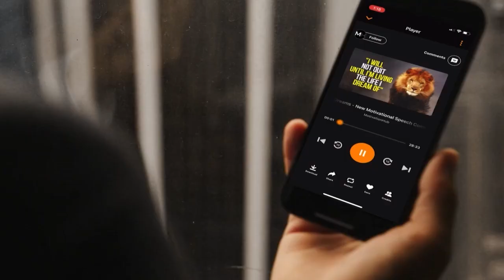The Viking Code - 30 Norse Rules to Live By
👈 Download Mindset app for free and listen to all the world's best motivational speeches.

Rules, lessons and quotes from the Norse. The code emphasized the importance of loyalty, courage, strength, and honour within the Vikings. Some of the sayings were even told to be written by the deity, Odin.

▶Speaker:
Jarrett Raymond

►Music
Secession Studios - Powerful & Tragic Epic Orchestral Music - Pilgrimage